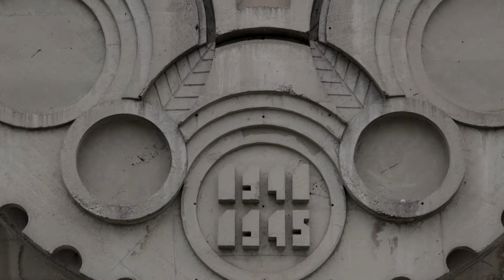Spomenik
Throughout the Balkans a series of monuments commemorating the fallen in uprisings and battles were erected when the countries were still united under the Federal Republic of Yugoslavia. The spomeniks as they are called in Serbo-Croatian are often found at remote locations and while some are still being maintained most have been left to decay. This video shows 20 sites filmed in Bosnia, Serbia, Montenegro and Croatia for musician Ben Bronfman in 2016.